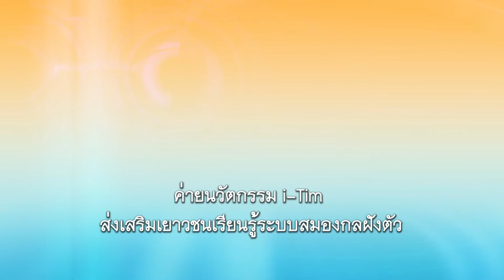พลังวิทย์ คิดเพื่อคนไทย ตอน ค่ายนวัตกรรม i-Tim ส่งเสริมเยาวชนเรียนรู้ระบบสมองกลฝังตัว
รายการพลังวิทย์ คิดเพื่อคนไทย โดย สวทช. ครั้งนี้เสนอตอน ค่ายนวัตกรรม i-Tim ส่งเสริมเยาวชนเรียนรู้ระบบสมองกลฝังตัว